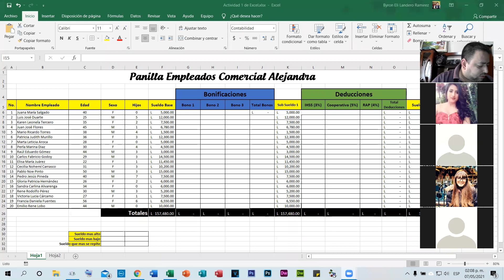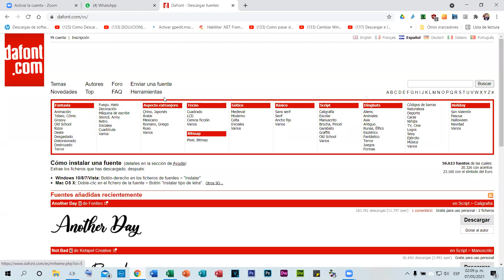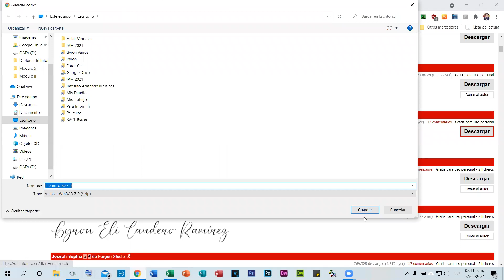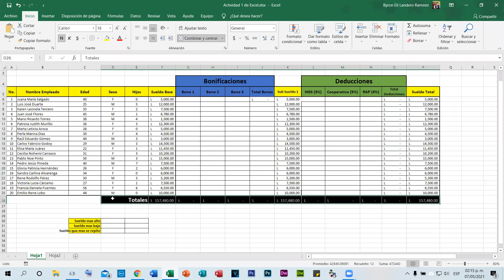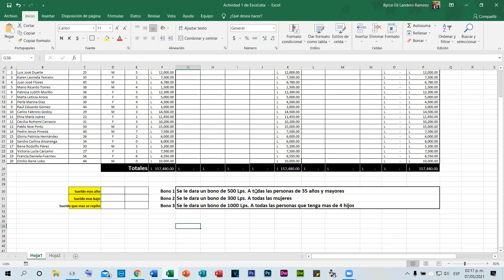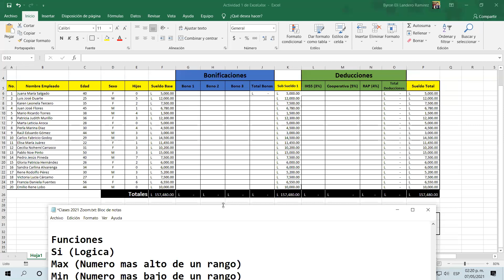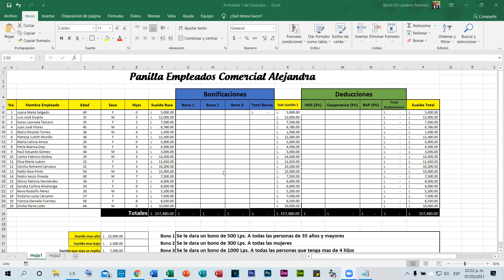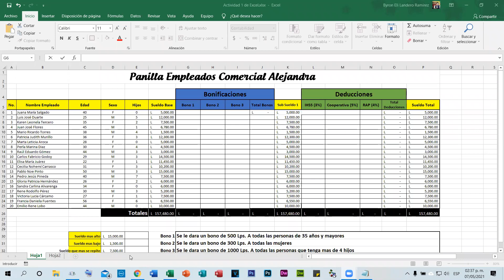Clase Zoom - Módulo 1 - Semana 3 - Viernes - Abril 2021 - Parte 1